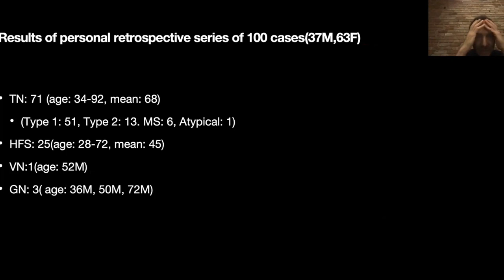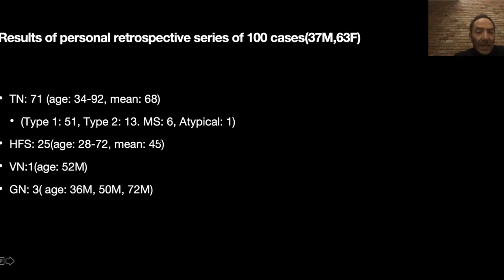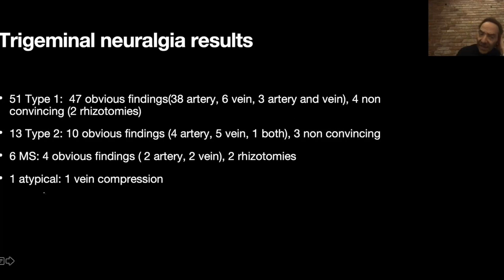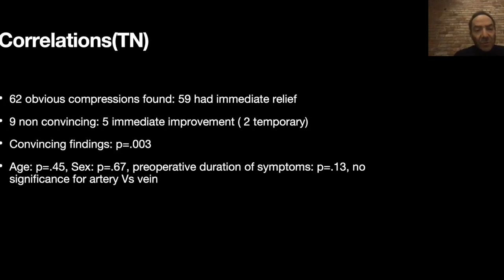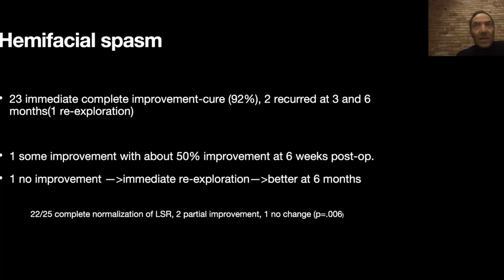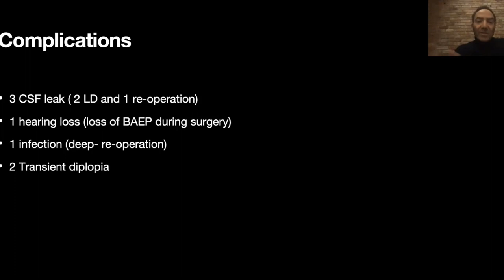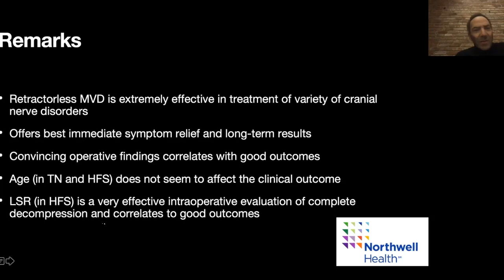Trigeminal Neuralgia Results from Retrospective Cases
Join Dr. Amir Dehdashti who serves as the director of cerebrovascular neurosurgery research at North Shore University Hospital and Professor of Neurosurgery at the Zucker School of Medicine at Northwell as he reviews results from personal retrospective series of 100 cases.

About Us

Future Neurosurgeons are training today! to register for live courses